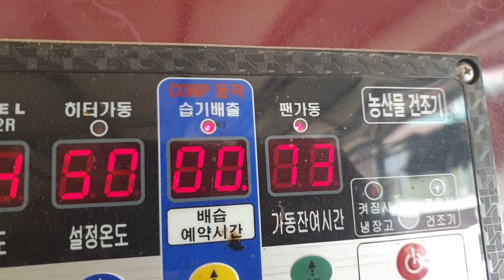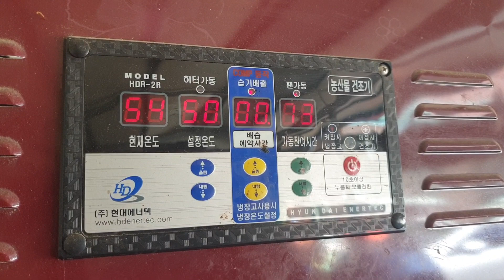[구기자 농사일기#24] 고추 구기자 붉고 이쁘게 건조하는 꿀팁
고추 구기자 자칫 잘못하면 검게 말리게 되거나 구기자는 진액때문에 잘 떨어지지 않아 애를 먹는 경우가 많아요.